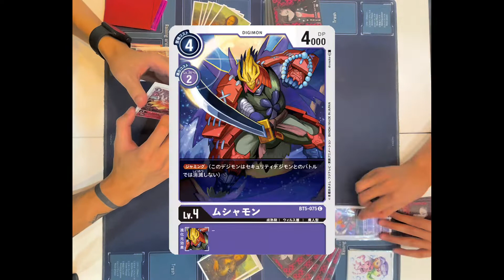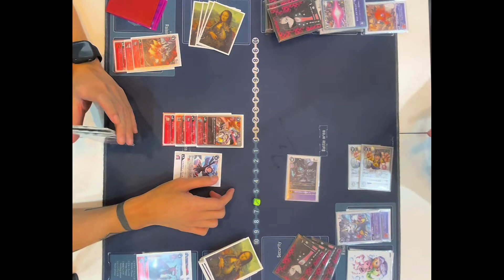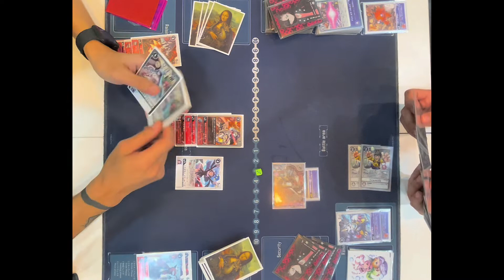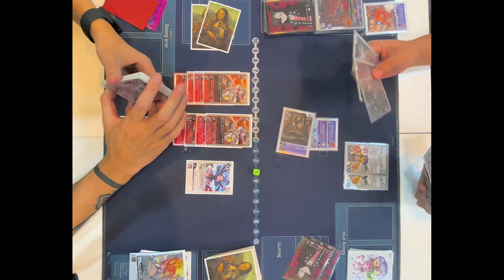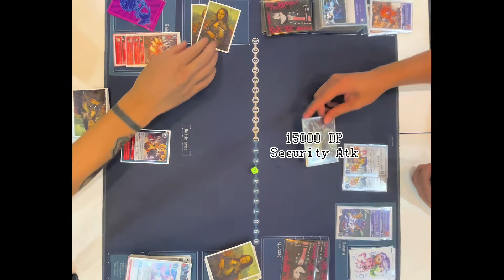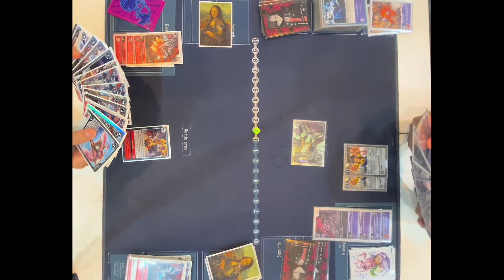[DTCG] Jesmon Gx Vs Minervamon